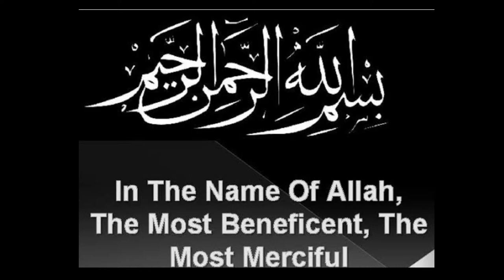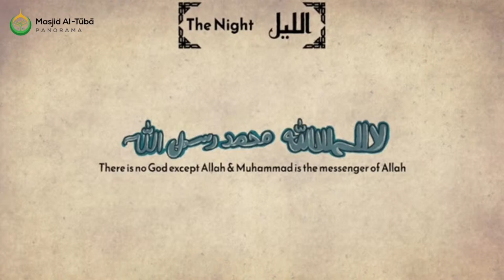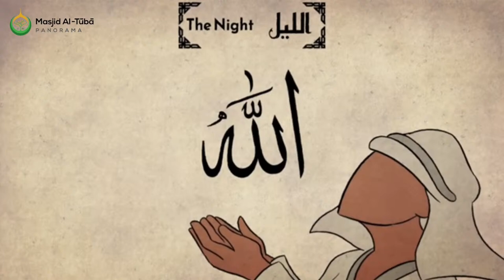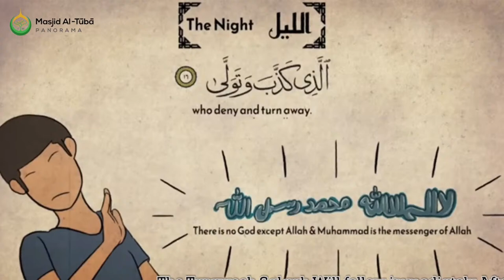Taraweeh Ramadhan Program | Day 16 | 26 March 2024.(1445)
The Surah (chapter) consists of 93 verses, and due to the verse No. 18, which is about ants and Solomon. Thus, it is called An-Naml (The Ant).
God has no equal as a creator; all those who associate others with God are guilty of shirk. Earthly knowledge is nothing compared to God; only those with open ears and eyes will turn to God. Disbelievers of the message of God will have no hope come Judgement Day. The revelation is a clear warning.

*With your support it will help us to grow and prosper to bring out more programs to you.
*Full High Definition and Quality Crisp sound brought from Masjid AL-ȚŪBA Studio 🎙 Sound.
*Weekly Broadcast Live  Lectures.
*Smart Bilal
* Live Messages and Salaah timetable from Masjid AL-ȚŪBA Live board streaming app.
*Do get Live update from our weekly broadcast
the Link to your family and friends.
from our Media and Sound Team we say to you!    Jazakallahu Khairan.